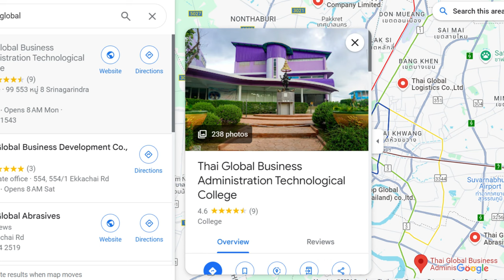"Welcome to my College" Ep_1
" Thai Global Business Administration Technological College " ဆိုတဲ့
ဒီကောလိပ်မှာလက်ရှိ မေဂျာက
(၁) Tourism
(၂) Digital Business
(၃) Foreign Language
(၄) Logistics and Supply Chain အပြင်
နောက်ထပ် အသုတ် Batch 3 မှာ AI & Machine learning ပါ ပါမယ်လို့သိရထားတယ်။
ကျနော်ကတော့ Logistics and Supply Chain Management မှာတက်နေတာပါ။

မင်းအကြောင်းမသိချင်ဘူး.. စောင့်လည်းမစောင့်နို်ငဘူးဆိုပြီး
တိုက်ရိုက်ဆက်သွယ်စုံစမ်း မေးမြန်းချင်ရင်

ဒီဗီဒီယိုက ကျနော့် အသိမိတ်ဆွေနဲ့ ထောက်ကြန့်သားများကို
အဓိကထားတာဖြစ်ပေမယ့်ပထမဆုံး ကျနော့်ဆီက တစ်ဆင့် ဆက်သွယ် တက်ရောက်တဲ့ ဆယ်ဉီးထဲက တစ်ဉီးကို  ထိုင်းဘတ်ငွေ ၁သောင်း တိတိ မဲဖောက်ပေးသွားမှာပါ။
ဆယ်ယောက်လံုးစုေပးရင် ေတာ့ တစ်သောင်းအလွတ်ကြီးေပးလိုက်မှာ။
ဘတ်တစ်သောင်းတိတိ မဲေဖာက်ပေးမှာဆိုေတာ့ ဒါေလး မညိုညင်ကြပါနဲ့။
အားလံုးေကျးဇူးတင်ပါတယ်လို့။  ဝင်ကြည့်ေပးတဲ့ ဆရာ ဆရာမ တို့ကိုလည်း ေလးစားရုိေသစွာ ကန်တော့လိုက်ပါသည် ခင်ဗျာ။ လက်တို့လိုက်ပါဉီး။ ။

00:30 Introduction
01:00 Investment
01:30 intern
02:00 HtakKyant
03:36 Language School မဟုတ်ပါ
05:00  ငွေပြန်အမ်း
06:12 အာမခံ(ကျန်းမာရေး၊အသက်)
06:40 လုံခြုံရေး
08:30 တကယ်ဟုတ်ရဲ့လား၊ ဘယ်လိုသိနိုင်လဲ
10:00 VISAကိစ္စကူညီပေးခြင်း
13:30 Authenticity စစ်မှန်မှု
15:32 UK college (Boltan College)
18:01 ဆရာ၊ဆရာမ များအတွက်
19:10 ဆက်သွယ်ရန်